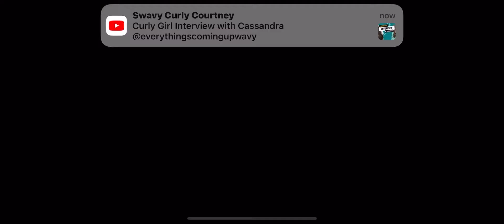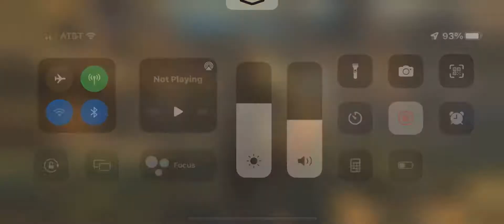Jorni v JONY0905/Ratibor 3/8/22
That orange ping is no fun!